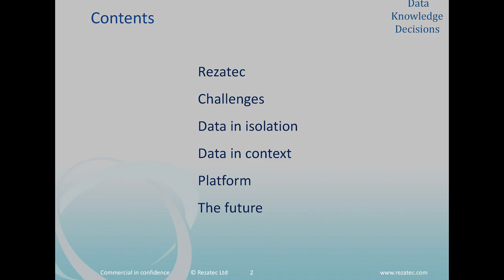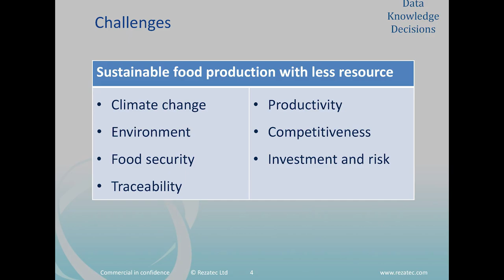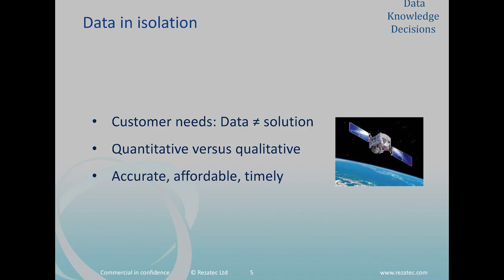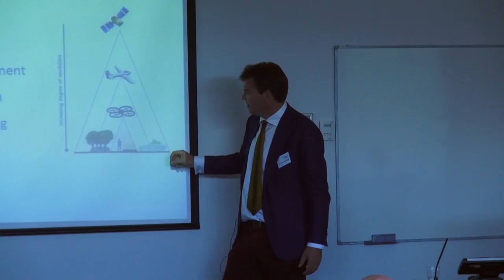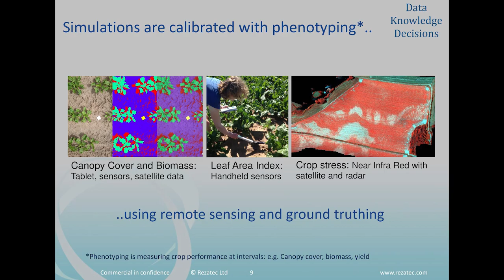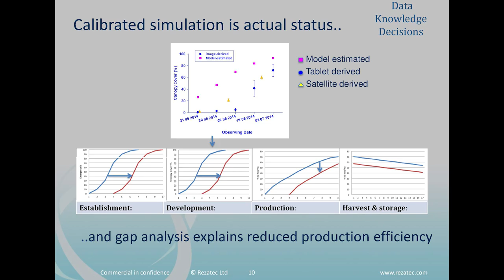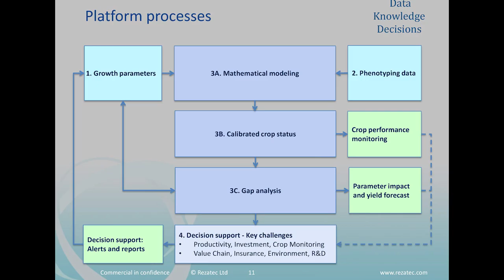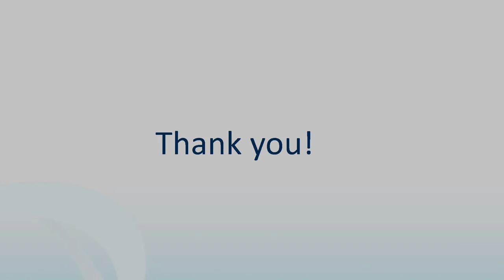CDSSG 3 Roelof Kramer, Rezatec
Presentation by Prof Roelof Kramer, of Rezatec,  to the CDSSG / IEA Climate Data Workshop July 5, 2016